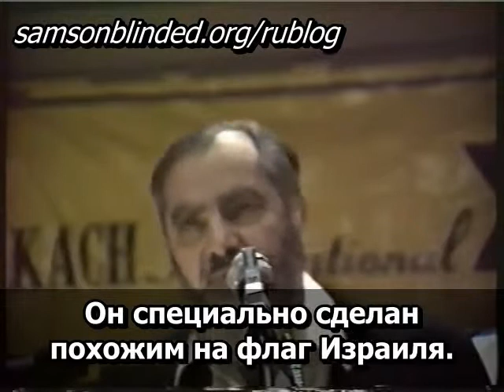3.10 Рабби Меир Кахане הי"ד: Состоялся Первый сионистский конгресс за создание государства Иудея...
Из лекции "ЧТО ТАКОЕ ГОСУДАРСТВО ИУДЕЯ". Файл 10.

Состоялся Первый сионистский конгресс за создание государства Иудея...